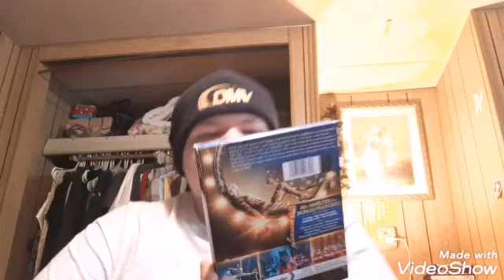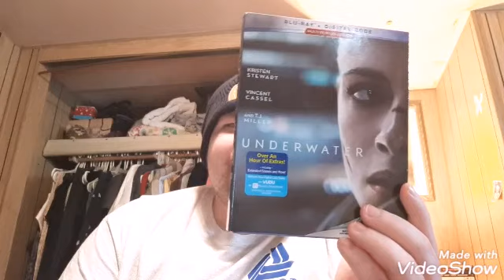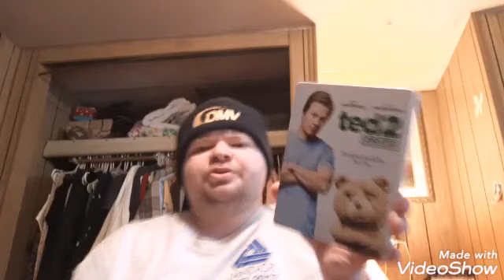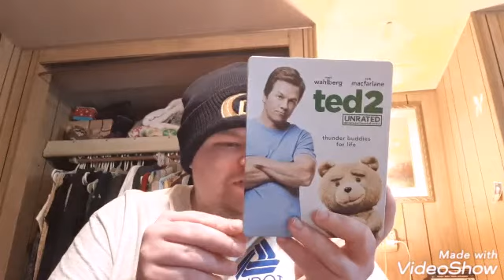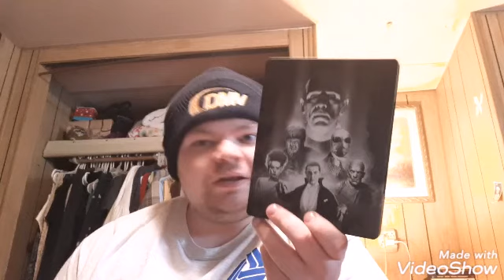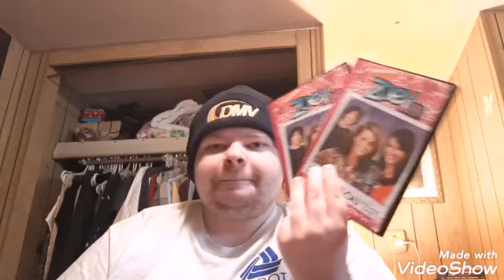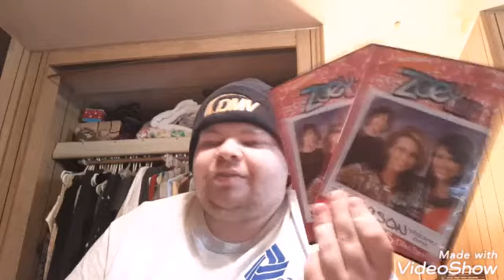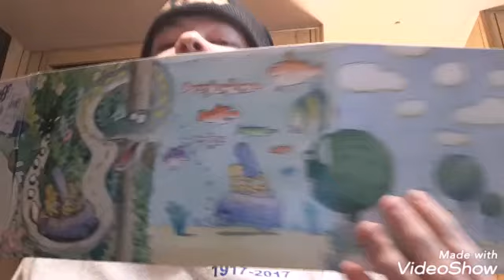My DVD and Blu-ray Update 4/22/20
PSYCHO (1998)

CABIN FEVER (2016)

CATS (2019)

UNDERWATER

TED 2

UNIVERSAL CLASSIC MONSTERS COLLECTION

FAST AND FURIOUS: 8 MOVIE COLLECTION

ZOEY 101: SEASON 3

THE SIMPSONS: SEASON 19